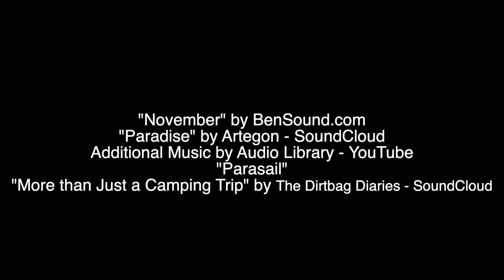Short Film Uganda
In the summer of 2018 I went on a trip I will never forget. During this trip I learned so many things about different cultures and also about myself like I can actually talk in front of people I do not know however I still say something dumb and embarrass myself. I am forever grateful for this trip and hope to return to Luweero in the future.